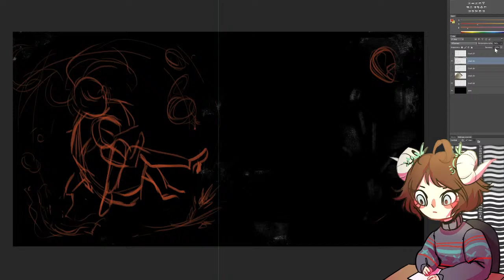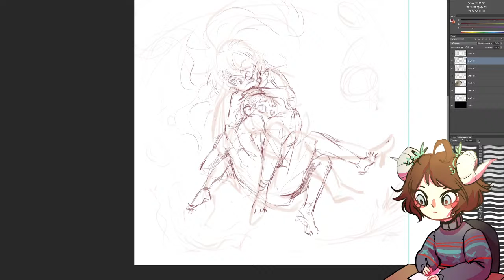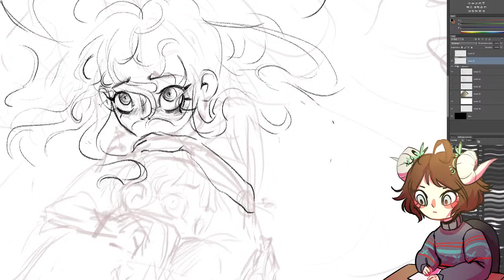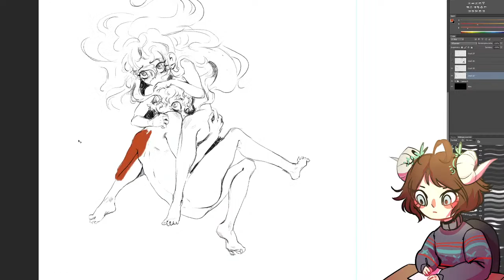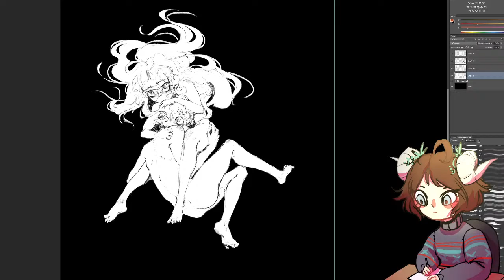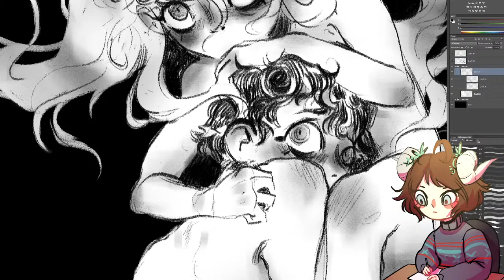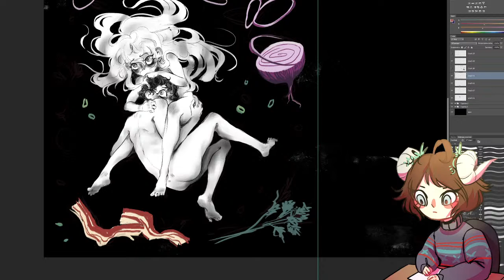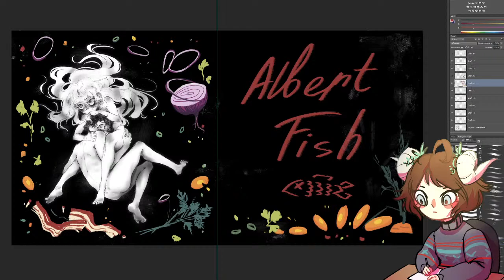Cannibal Menu - Hamilton Howard Fish